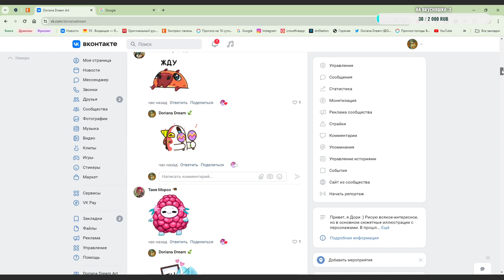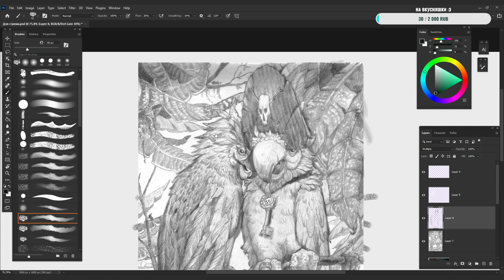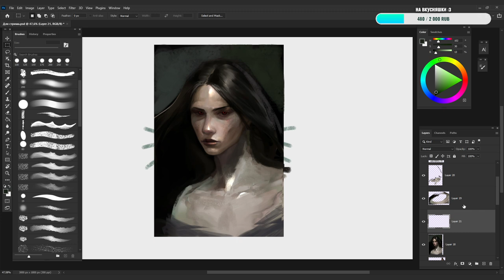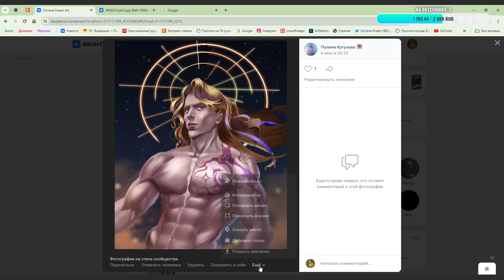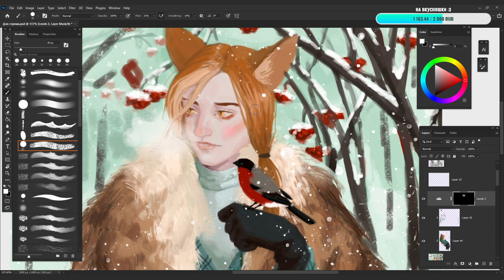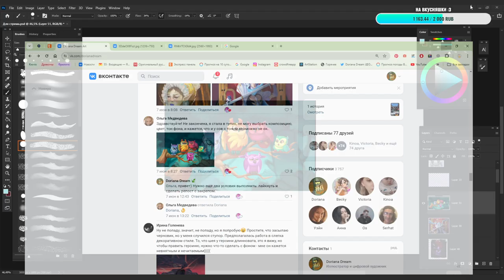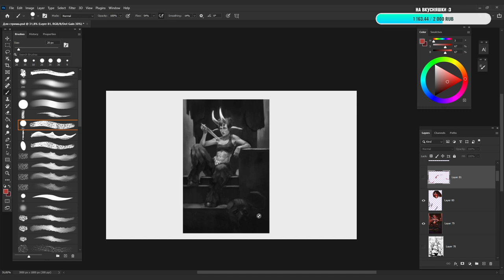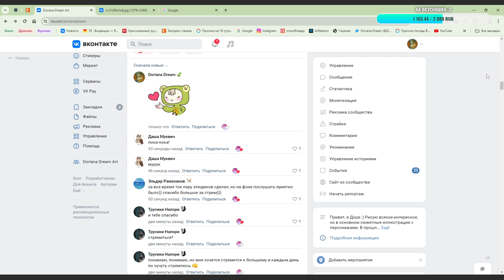Фидбек от CG художника Doriana Dream. Разбор работ подписчиков. Стрим, 9 июня 2024 г. (Запись)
Привет :З Я цифровая художница Doriana Dream. Рисую для игр, а также работаю над личным проектом.

🍀 У меня можно заказать индивидуальный подробный разбор (текстом, видео или созвоном), который нигде не будет публиковаться.

На стриме я затронула очень много тем по рисованию: как подобрать цвет и свет, как рисовать иллюстрацию, как сделать свой рисунок выразительнее, как работать с объемом в рисунке, как собрать гармоничную композицию в рисунке, как научиться рисовать, как рисовать портрет, как рисовать кожу, как рендерить, как рисовать материалы, как рисовать в CG, как передать пространство в рисунке, как передать реалистичное освещение, а также как вписать персонажа в окружение и фон.